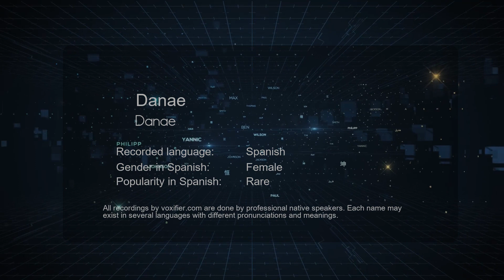How to Pronounce Danae (Danae) in Spanish - Voxifier.com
This is the Spanish pronunciation, gender, and phonetics recording of the name Danae (Danae). The same name may exist in other languages with different pronunciations. Check the meaning of name along with other possible pronunciations or similar names for free Voxifier uses the help of expert linguists to simplify pronunciations by replacing some special sounds with sounds more commonly available across all languages.